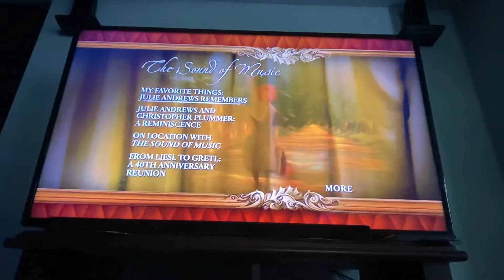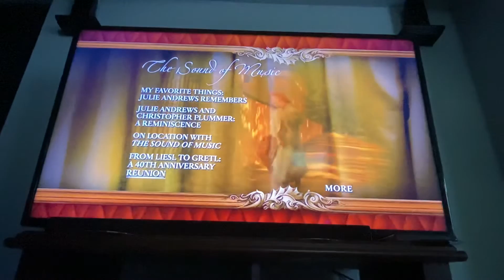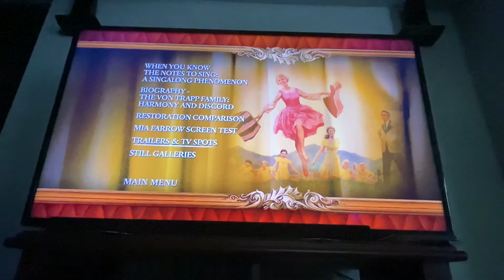“The sound of music” 1965-2005 DVD menu walkthrough (disc 2)